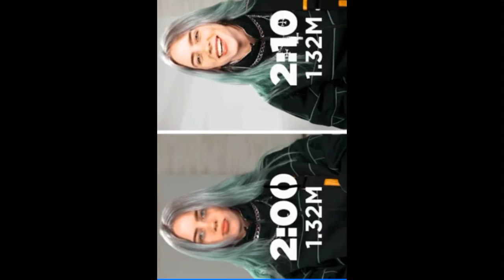Billie eilish same interview, 10 minutes apart.